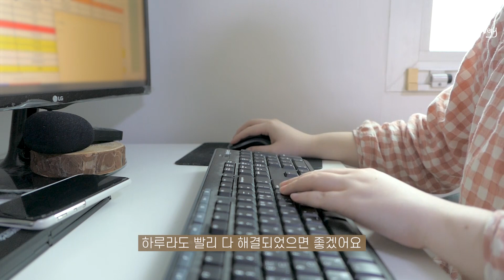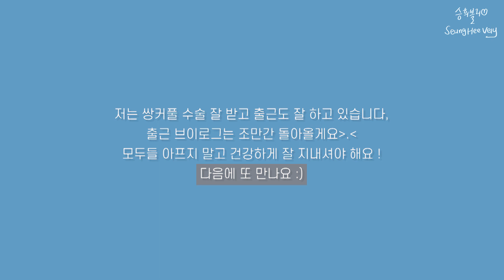VLOG｜👩🏻‍💼회사가 아닌 집으로 출근하는 신입사원 브이로그｜승희블리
안녕하세요 승희입니다🤗
코로나 때문에 정말 걱정이 많은 요즘입니다,,
영상에서는 잠깐 재택근무 하라고 해서 회사가 아닌 집에서 푹 쉬었어요!
제가 속해있는 팀은 다시 출근하게 되었답니다 :)
열허분 아프지마세요ㅠㅠ❤

+ with 오타 죄송합니다.

오늘도 평범한 제 일상에 특별한 당신이 함께해주셔서 기쁩니다 !
편히 쉬다 가셔요🙌